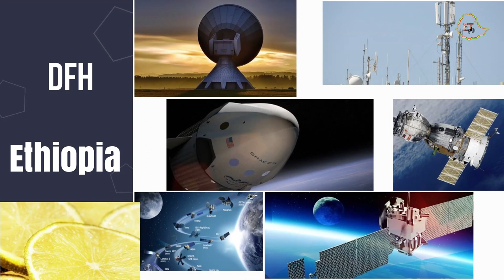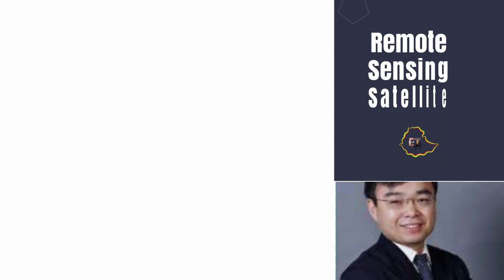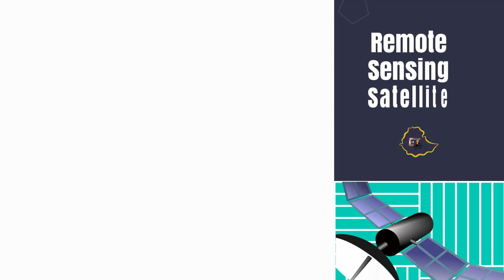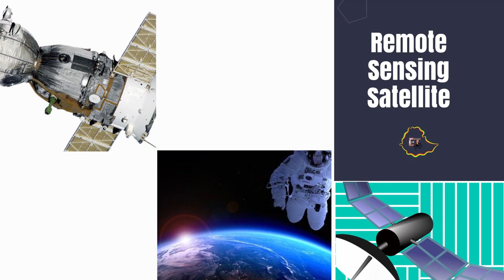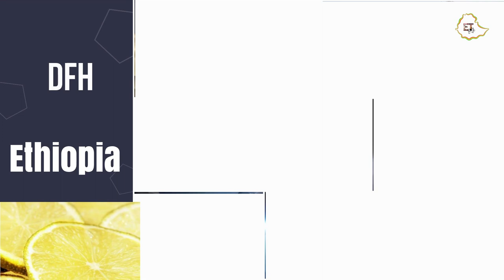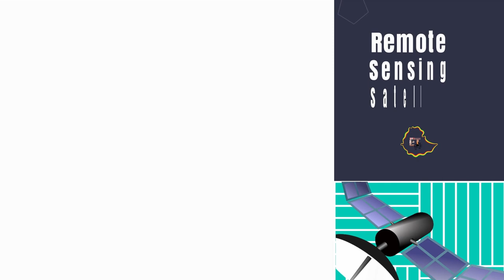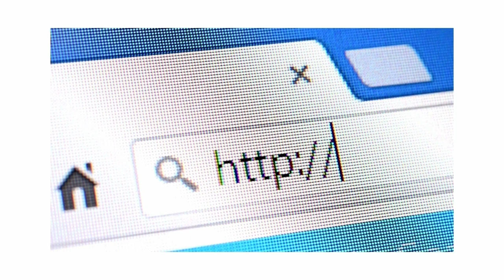Ethiopia |Ethiopia's Remote Sensing Satellite Development | Egypt | Abiy Ahmed | China and Ethiopia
Attention Business owners! Your 24/7 website support software works like staff for one time small fee, CHECKOUT here

Free video and photo editor :

Maybelline Instant Anti Age Eraser Eye Concealer, Dark Circles and Blemish Concealer, Ultra Blendable Formula, 00 Ivory.

Montpellier MTD30P Freestanding 3KG Compact Vented Tumble Dryer – White

WindGallop Digital Car Tyre Inflator Air Tool Portable Air Compressor Car Tyre Pump Automatic 12V Electric Air Pump Tyre Inflation With Tyre Pressure Gauge Valve Adaptors Led Light

Great value for money Desktop PC from Amazon
Adobe creative from Amazon
MacAfee Anti Virus for 3 devices from Amazon
▶️DoodleMaker Enterprise video maker software for one time small fee

Ethiopia news and blog, Ethiopian latest,